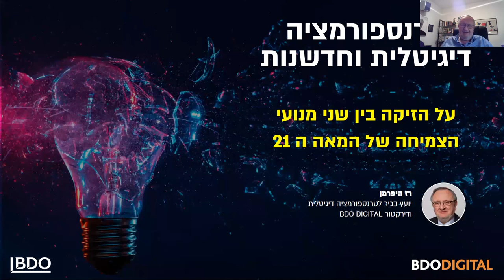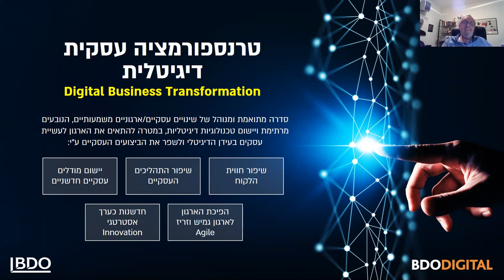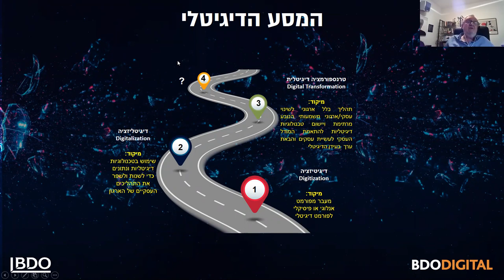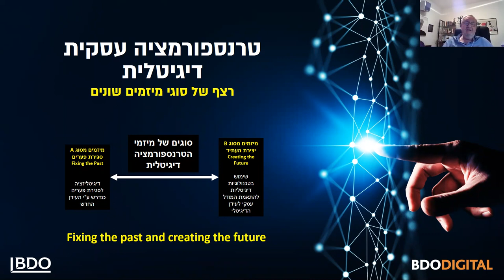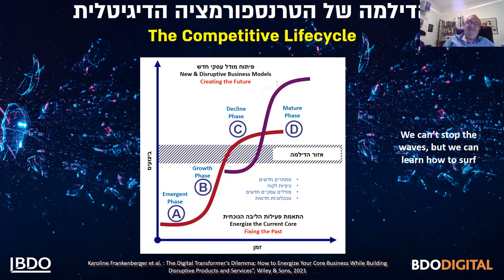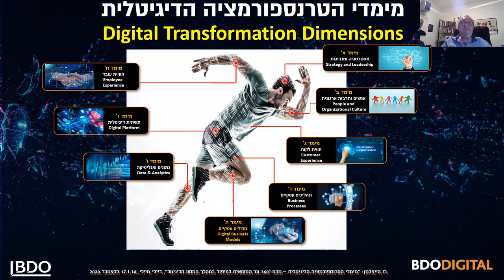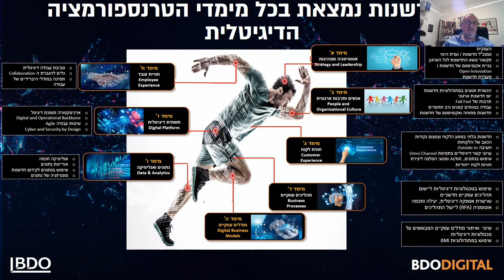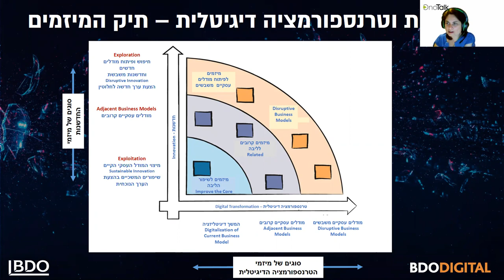הקריה האקדמית אונו - MeetUp - חדשנות וטרנספורמציה דיגיטלית - על הזיקה בין שני מנועי הצמיחה.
לערוץ היו טיוב של הקריה האקדמית אונו:
קהילת ה-OnoTalk במפגש נוסף מרתק והפעם,  חדשנות וטרנספורמציה דיגיטלית - על הזיקה בין שני מנועי הצמיחה עם רז הייפרמן.